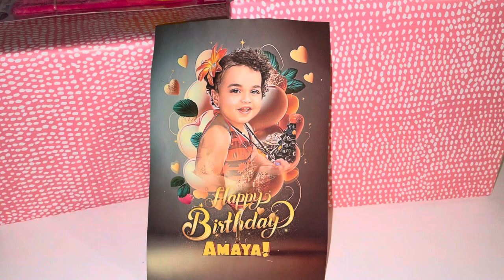Celebrating my great-niece Birthday! Saturday Vlog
11/18/2023 🌺 HAPPY BIRTHDAY AMAYA!

YOUTUBE IS MY TIME CAPSULE! creatingmemories POSITIVE VIBES!!! 🫶🏻🩷

L🦋I🦋K🦋E
C🦋O🦋M🦋M🦋E🦋N🦋T    &
S🦋U🦋B🦋S🦋C🦋R🦋I🦋B🦋E